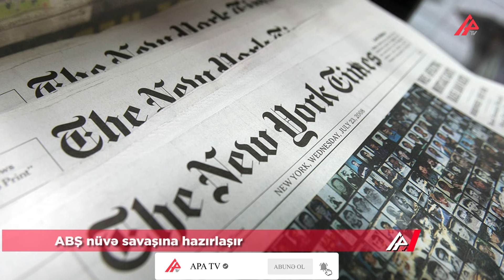Bayden orduya Rusiya, Çin və Şimali Koreya ilə konfliktə hazır olmağı tapşırdı – APA TV